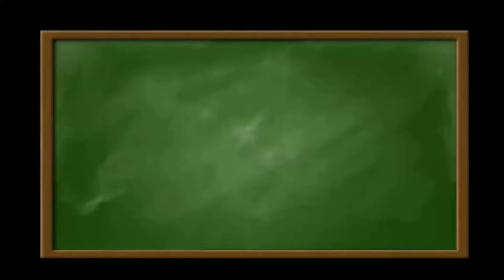Pochodna funkcji zadanie 45